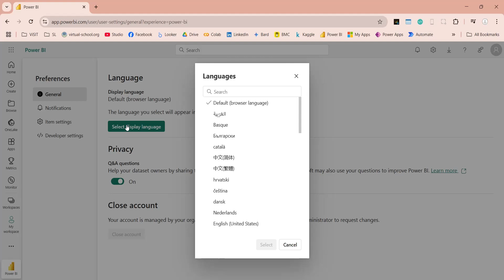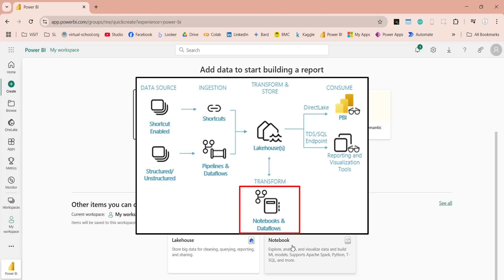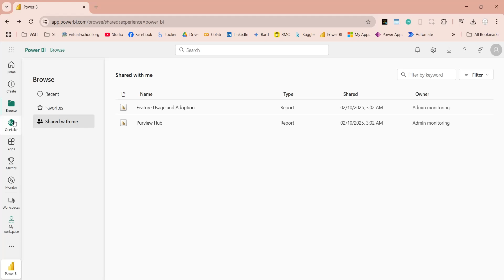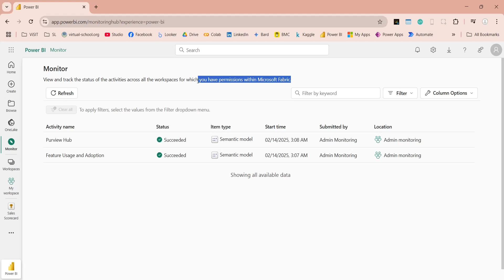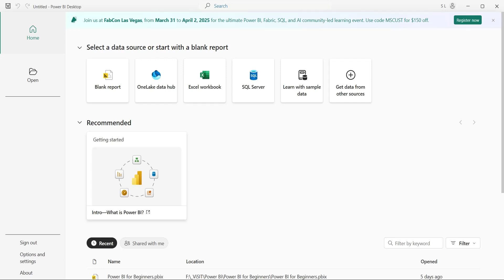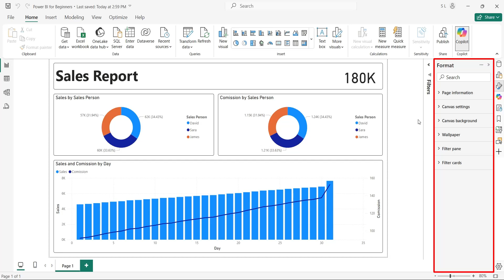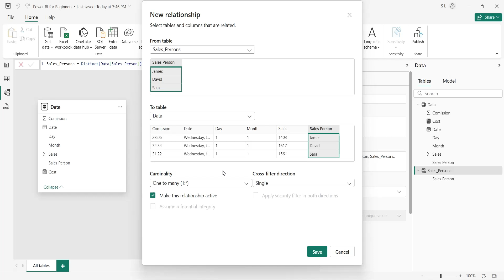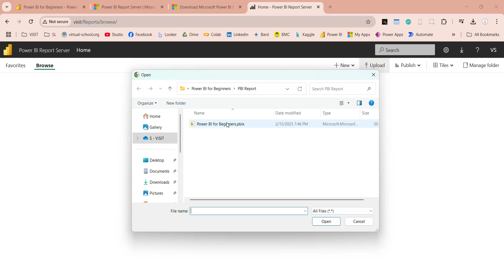What is Power BI? Introduction and Walkthrough of Power BI Service, Desktop and Report Server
This video introduces and walks through the Power BI solution, a business analytics service by Microsoft that provides interactive visualizations and business intelligence capabilities through an easy-to-use interface.  Power BI consists of key components like Power BI Service (a cloud-based service for publishing and sharing reports and dashboards, and creating new ones), Power BI Desktop (a free, locally installed application for connecting to, transforming, and visualizing data), and Power BI Report Server (an on-premises solution for hosting and managing Power BI and paginated reports). The video demonstrates the Power BI Service interface, including navigation, settings, creating reports from various sources (Excel, CSV, manual data entry, semantic models, lakehouses, and notebooks), exploring recommended content, and managing workspaces.  It also covers the OneLake catalog, apps, metrics (creating goals and scorecards), real-time data connections, workloads, and the Power BI learning resources.  The walkthrough of Power BI Desktop includes the home page, data pane, build pane, pane manager, format pane, filter pane, and the four main views: Report View, Table View (with table tools for creating measures, columns, and tables), Model View (for managing data models and relationships), and DAX query view. Finally, the video shows how to upload reports from Power BI Desktop to both the Power BI Service and the Power BI Report Server, highlighting the similarities between the Power BI Service edit mode and Power BI Desktop, and the on-premises reporting capabilities of the Report Server.